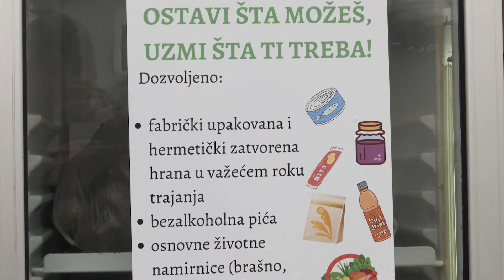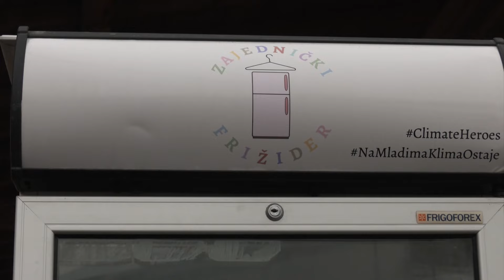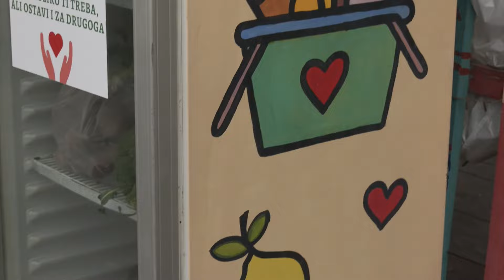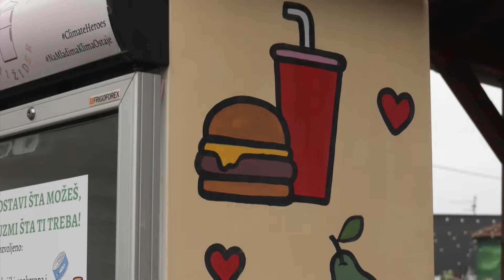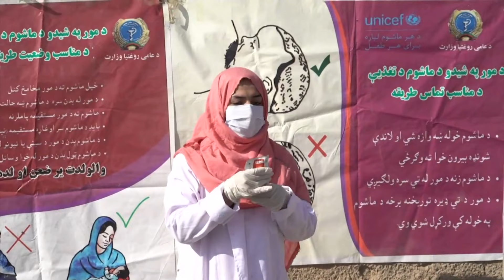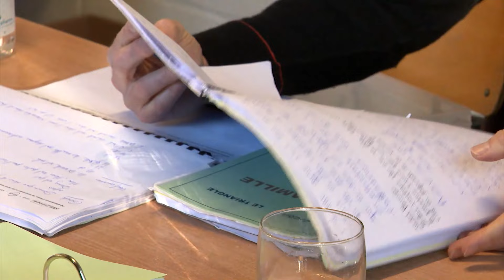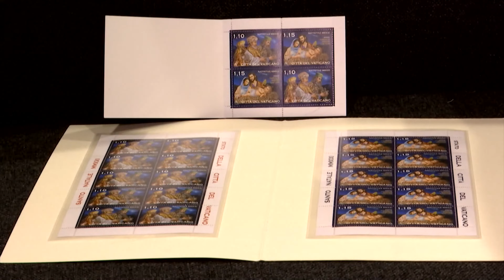EDU GLOBAL 130 EM